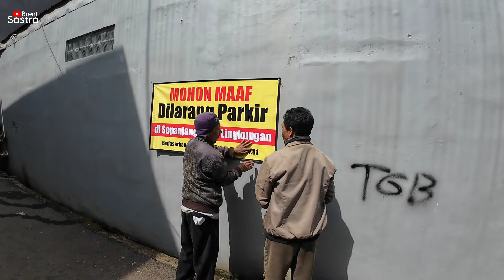DIENG TRADISI, SAMBUT TAHUN BARU ISLAM & HUT RI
Di di video kali ini terbagi menjadi 2 segmen. yaitu yg pertama video tentang  persiapan HUT RI dan yg ke dua adalah video tentang warga Dieng menyambut Tahun Baru islam.
Menampilkan juga buah Feijoa atau orang Dieng menyebutnya Buah Menut.
Buah ini di bawa tentara Belanda pada perang dunia 2.
Buah ini berasal dari negara Brasil Selatan atau Benua Amerika.
pedesaan
dieng
1 muharam